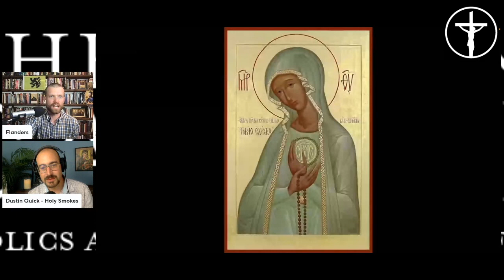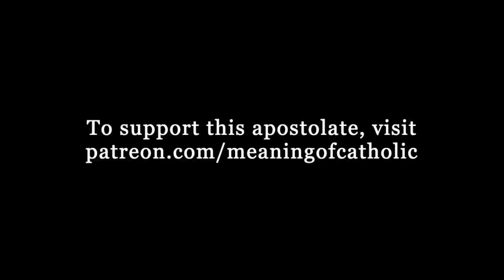From Rome to Islam and Back Again: Testimonium Gratiae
Testimonium Gratiae from D. Quick.